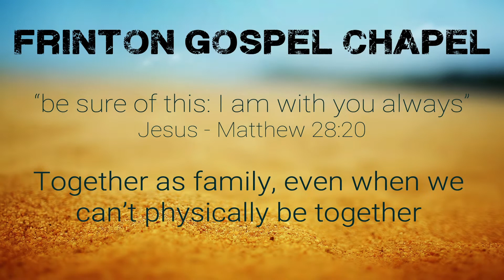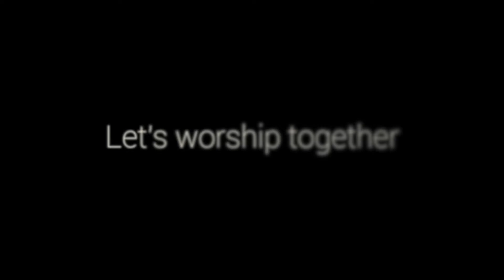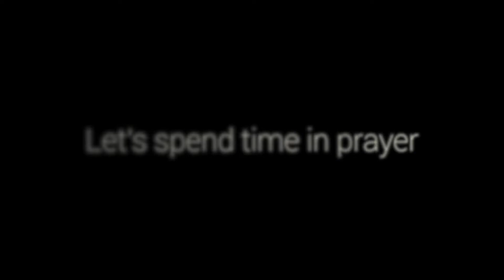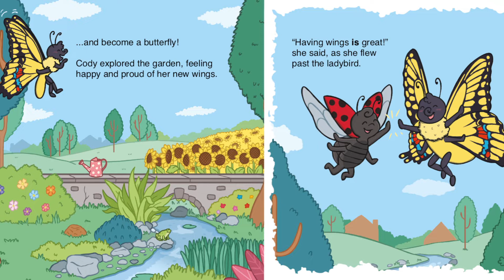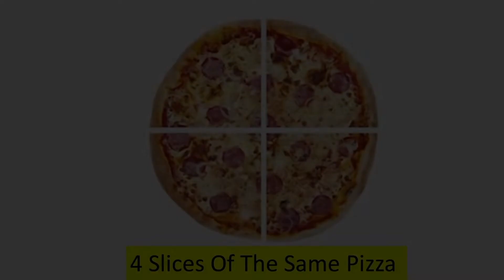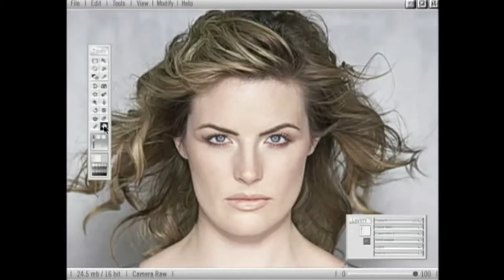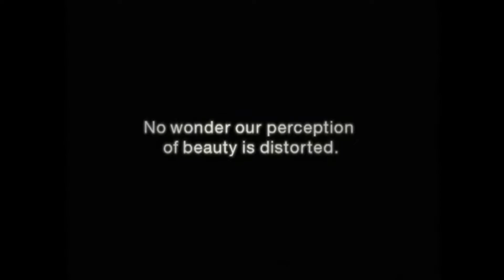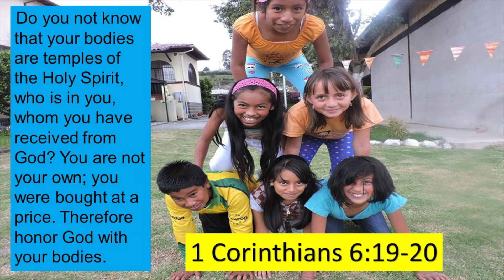Online Service 23-08-20